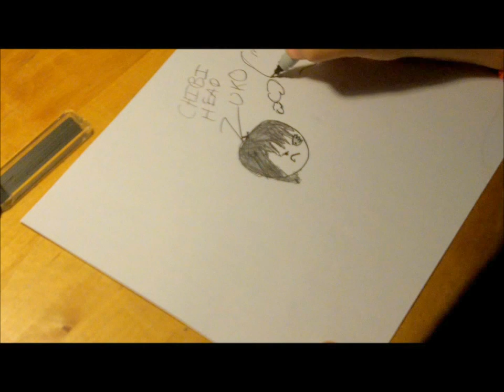A:TLA Chibi Head Drawings: Episode 1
Hello! I am drawing characters from A:TLA (Avatar: The Last Airbender) TV show!!! This time i drew Zuko from the Fire Nation, with his hair down, and a thought bubble, reading: "My honor... :(". Hope ya like it!!